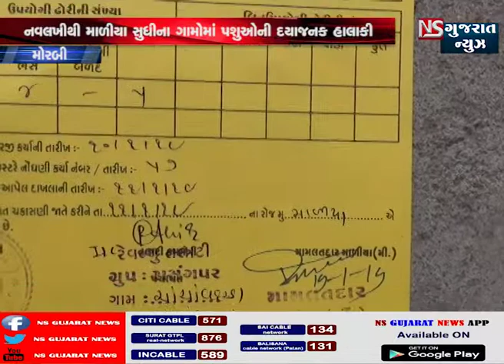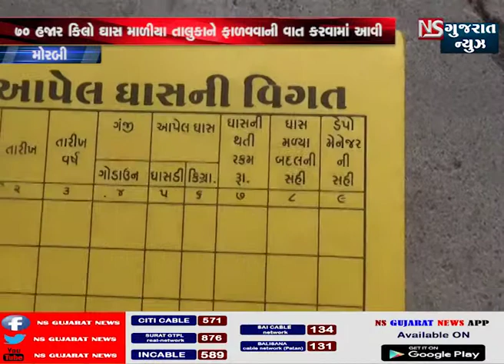મોરબીના નવલખીથી માળીયા સુધીના ગામોમાં પશુઓની દયાજનક હાલત